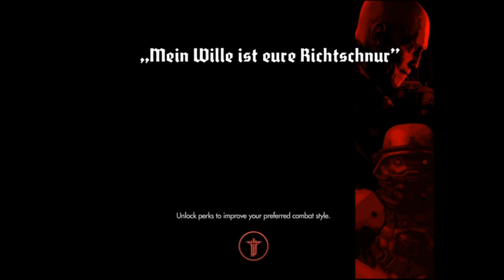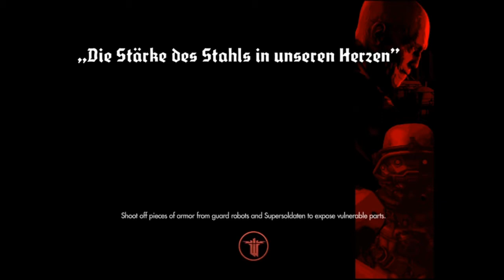DeathTrip 1960 - In Memory of Hoss Wolfenstein The New Order Part 17